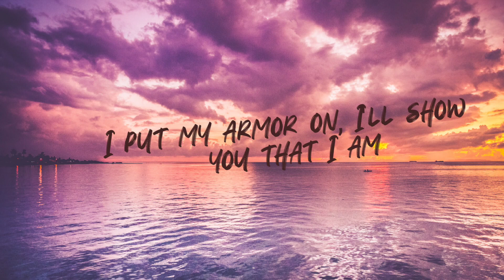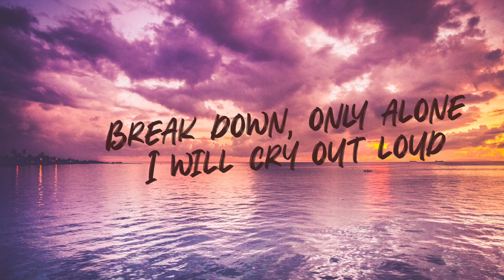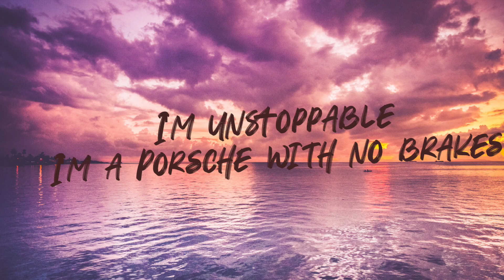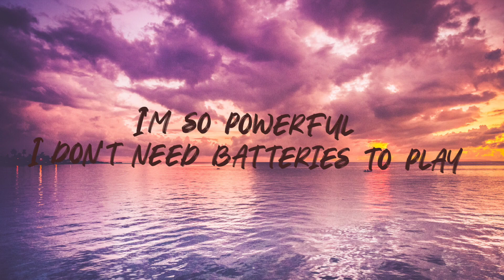Sia - Unstoppable (Lyrics)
ᵀʰᵃⁿᵏ ʸᵒᵘ ᶠᵒʳ ʸᵒᵘʳ ᵛᵃˡᵘᵃᵇˡᵉ ᵗⁱᵐᵉ ᶠᵒʳ ʷᵃᵗᶜʰⁱⁿᵍ ᵗʰⁱˢ ᵛⁱᵈᵉᵒ🤎

(Lyrics)...

Oh, yeah
Yeah, yeah
I'm unstoppable
I'm a Porsche with no brakes
I'm invincible
Unstoppable today
Unstoppable today
Unstoppable today

Source: Musixmatch
Songwriters: Sia Furler / Chris Braide

Unstoppable
Song by Sia